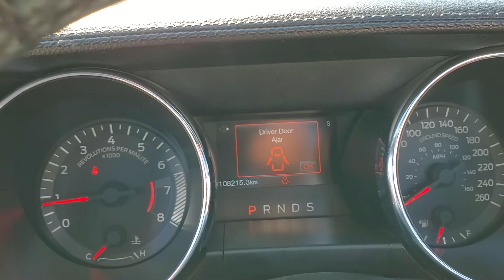15 Stang Convertible Brad at Koch Ford